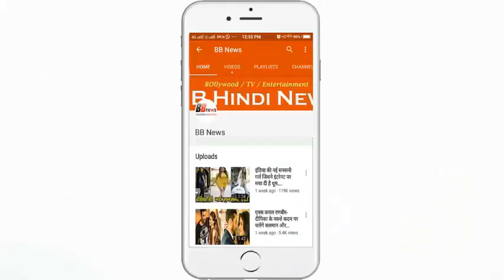नहीं रहा सलमान का लाडला, आज हुआ निधन..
A great sad news came out for the fans of superstar Salman Khan. Salman Khan's love is no longer in this world. If you call it Salman Khan's first love then it will not be wrong. This information is given by Salman Khan himself on social media.
Actually, Salman Khan's love and nobody's pet dog 'My love' and he has passed away. Salman Khan loves his dogs very much. Salman Khan, sharing some photos of 'My Love', wrote in a message: 'My most beautiful dog' My Love 'has gone from this world today ... God bless his soul.
Salman Khan gave the information to the fans by tweeting two tweets on his Twitter handle. The fans of Salman Khan are also involved in his misery and are sad to say. 'My Love' was a dog of Labrador Breed. SalmanKhan doggy has kept several breed dogs.

BB NEWS!!